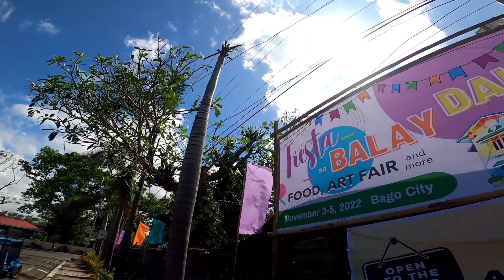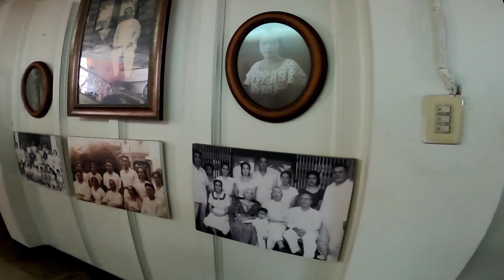CANYON FESTIVAL AND CIVIC MILITARY PARADE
124th AL CINCO DE NOVIEMBRE 2022
"Sigabong sang mga Kanyon"

Negros Revolution  History
Every November 5, residents of Negros Occidental celebrate the Negros Day to commemorate the Negrenses’ uprising against the Spanish colonizers on November 5, 1898.

The Cinco de Noviembre revolution led by the forces of Aniceto Lacson from the north and Juan Araneta from the south was a culmination of secret planning by sugar barons and sugar workers to overthrow the Spanish rule on the Negros Island.

The revolt began in central and northern Negros in the morning of November 5 and had spread to other towns by afternoon.

On the next day, the revolutionaries and delegation from the Spanish government signed the Act of Capitulation, ending the Spanish rule in the province.

The uprising resulted in the establishment of the Negros Republic, which united Negros Occidental and Negros Oriental. It was a government ran by landowners such as Lacson and Araneta for a relatively short period.

The Negros Republicblasted for only three months. The arrival of American forces on the island on February 2, 1899, which was unopposed by the government leaders, ended the Negros Republic abruptly.

To remember the bravery of thousands of Negrenses, November 5 of every year was declared by former President Corazon Aquino as special non-working holiday in the province
Source : Guide to the Philippine.ph

Song : March Drums March March
Artist : Sound Bank

Song : Happy
Artist : Tim Taj